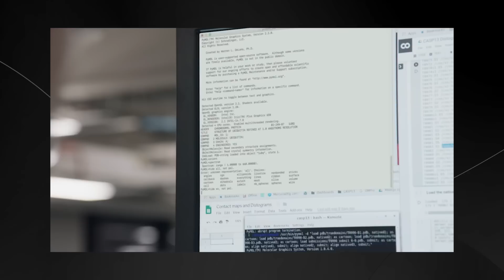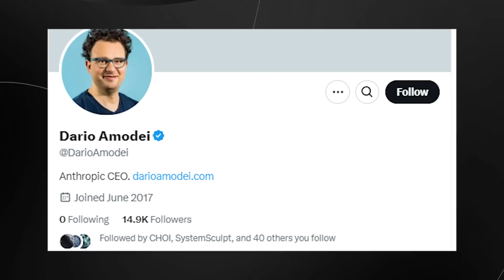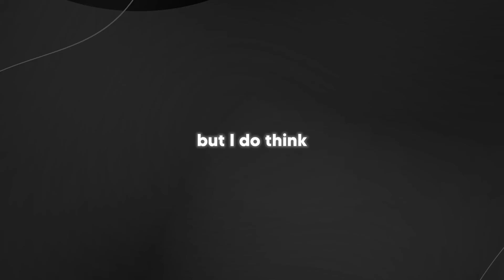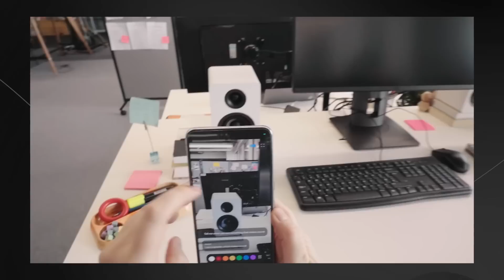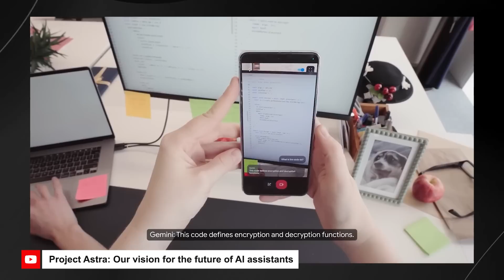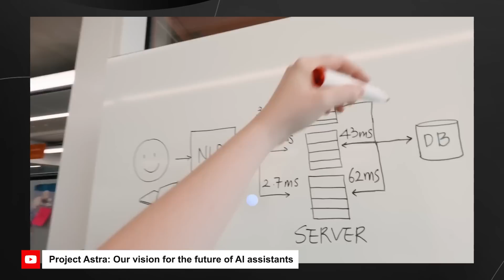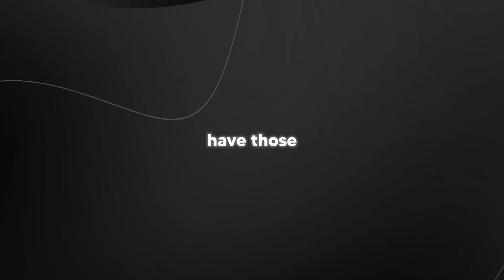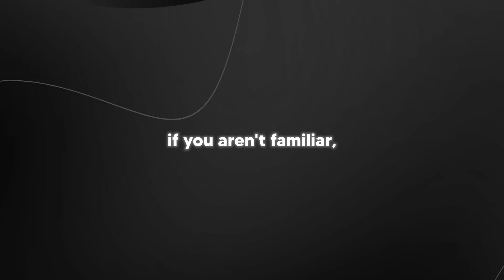Googles AI CEO Just Revealed AGI Details...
00:00:00 - AGI timeline
00:00:17 - Hassabis introduction
00:01:19 - Multimodal AI
00:02:20 - Timeline comparisons
00:03:39 - AGI progression
00:04:30 - AGI breakthroughs
00:05:33 - Consumer AI
00:07:01 - Astro introduction
00:07:43 - Astro demonstration
00:10:00 - Universal assistants
00:11:34 - AGI capabilities
00:13:05 - AGI approaches
00:14:19 - Tool integration